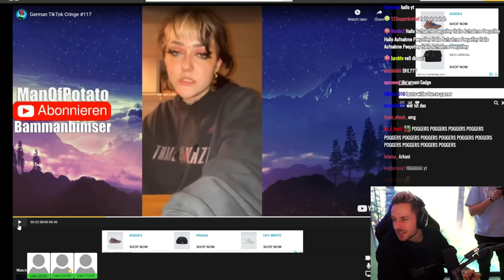FAN bricht in MEIN OFFICE EIN Prank geht komplett schief...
Es ist wieder Zeit für einen PRANK! Tobi und Julius haben zusammen mit unserem Homie Leon versucht mich mit einem Fan Prank komplett hops zu nehmen... was soll ich sagen... sie haben es geschafft! 😭
Ich dachte wirklich, es wäre ein Einbrecher bei mir und ich war so unter Schock, gerade wegen der DHL Geschichte bei Simon Unge! Jetzt wurde Papaplatte gerächt! 😂